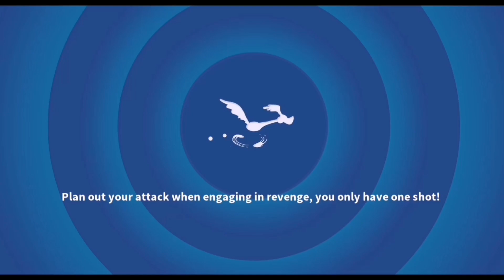Lebron James (Unlocked) || First Game Walkthrough || Looney Tunes World of Mayhem.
Four members both Team 4x4 Battle.
Looney Tunes World of Mayhem is a Role Playing game developed by Scopely, for iOS and Android devices by AQUPEP Games.
Looney Tunes World of Mayhem, a fun and addicted game to play. familiar toons that we know and love, incredible battle animation, etc. so much fun. however, what I don't like is that some toons are exclusive only and will not be seen again during events, exchanges, spin wheel and toon stores.